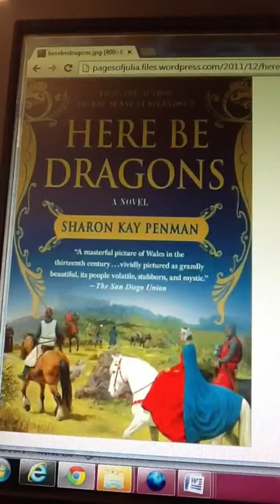Here Be Dragons by Sharon Kay Penman